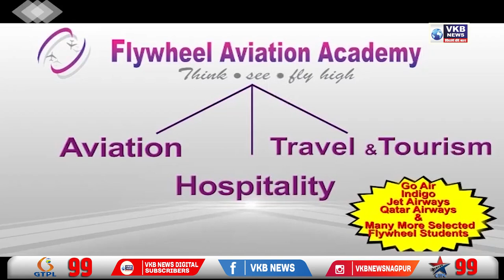भाजपचा राज्यसभेत मोठा विजय